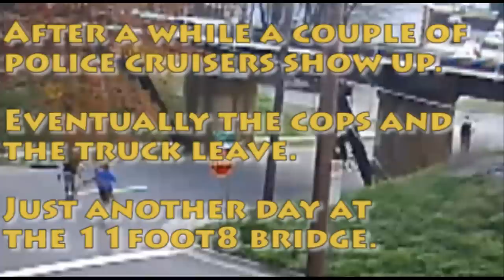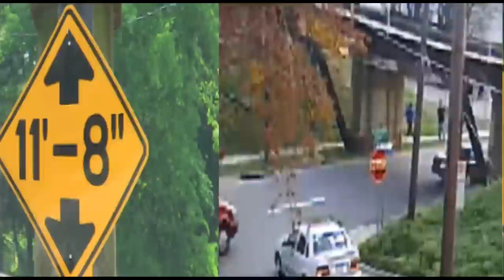Semi gets bent out of shape at the 11foot8 bridge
Yesterday this semi with a piggyback forklift smashed into the 11foot8
bridge and bent the metal roof on the trailer. This was crash #48 since April 2008 - so 48 crashes recorded in 48 months!